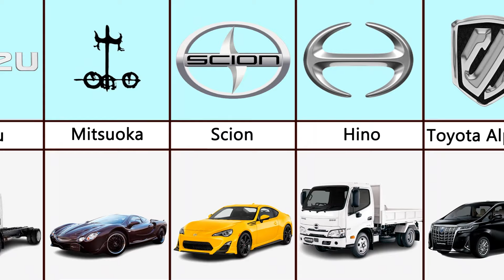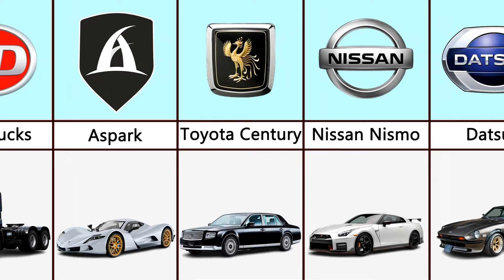Japanese Car Brands 2023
All Japanese Car Brands In 2023